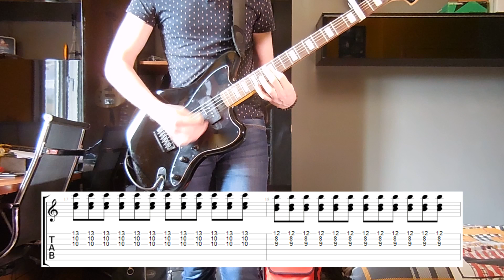Highly Suspect - Mister Asylum Baritone guitar cover with tabs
Setup :
- Squier Baritone Jazzmaster
- Wampler Triple Wreck
- Digitech Whammy IV
- Boss CS-3